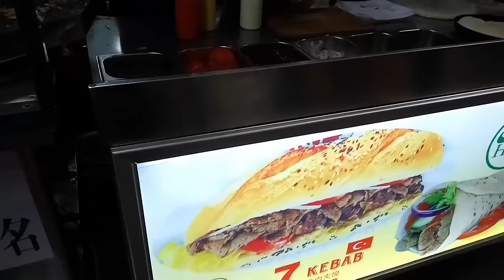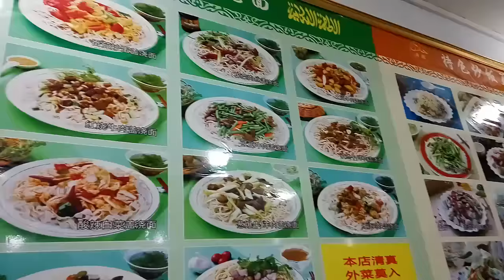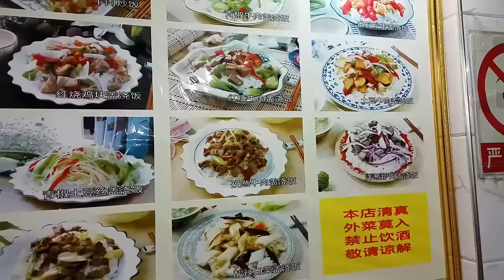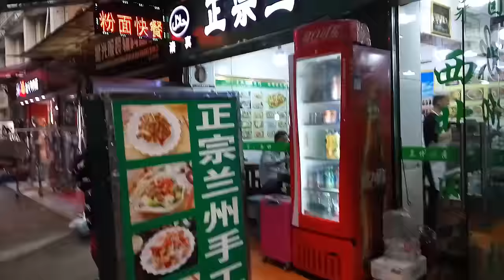Najlepszy kebab w mieście (w Kantonie) 广州 - Chiny #104